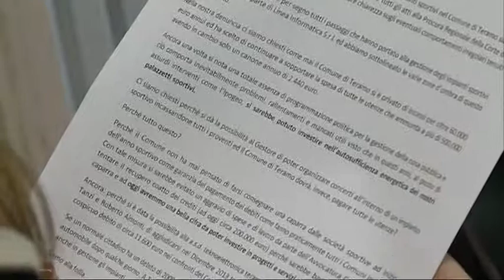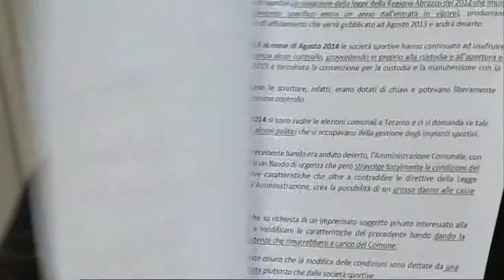Il M5S: "Brucchi bocciato anche dagli ipovedenti"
Anche gli ipovedenti bocciano il sindaco Maurizio Brucchi. Ad affermarlo è il capogruppo in Comune del Movmento 5 stelle Fabio Berardini prendendo spunto da una segnalazione inviatagli dall'Inmaci, l'istituto nazionale per la mobilità autonoma di ciechi e persone con gravi problemi di vista